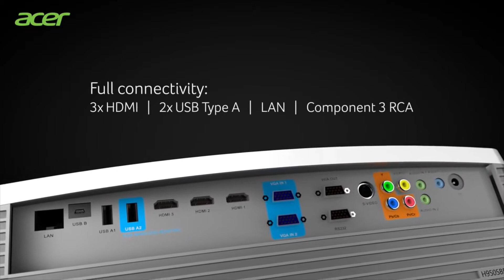Acer H9505BD Teaser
Der Acer H9505BD bietet als 3D Full HD Heimkino Beamer bereits die 3D Wiedergabe in 144 Hz. So sorgt er für eine ruhige Darstellung des 3D Bildes. Er bietet zudem eine 2D zu 3D Wandlung und das nVidia 3DTV Play ready Feature. Dank seiner Lens-Shift Funktion ist er zudem flexibel in der Aufstellung. Das und noch viel mehr bietet der Acer H9505BD!

Der Acer H9505BD bei Beamershop24!